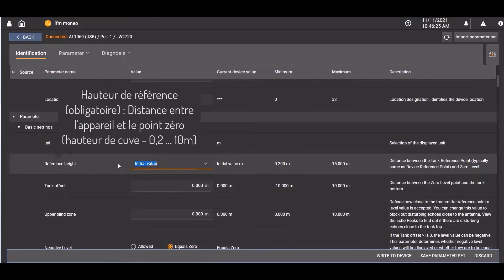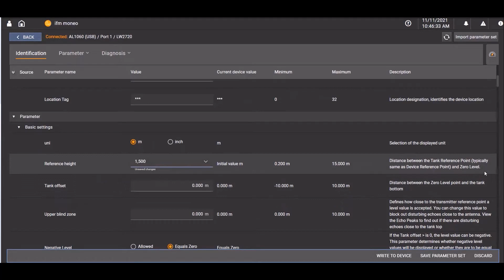Tutoriel: Mise en service rapide du capteur de niveau radar LW 80 GHz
Cette vidéo a pour but de présenter le paramétrage simplifié grâce à Moneo configure du capteur LW d’ifm